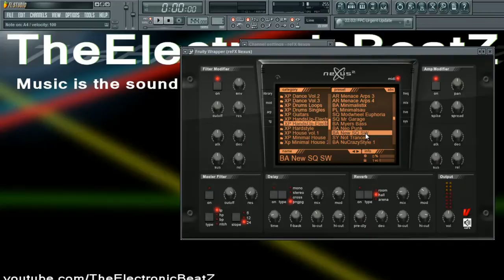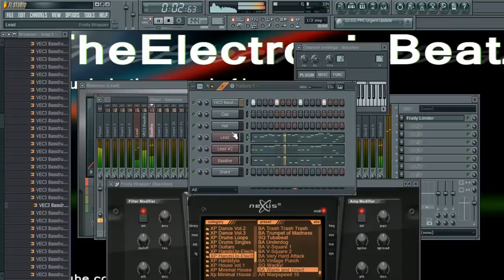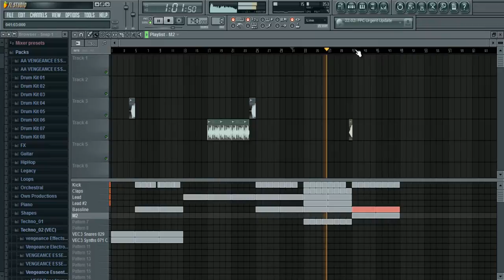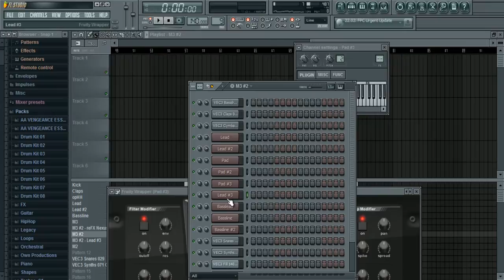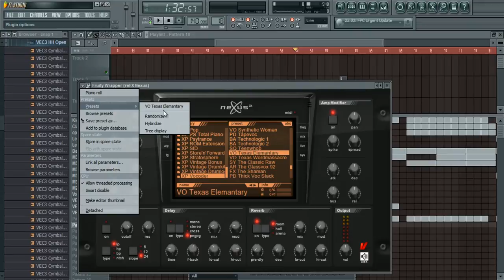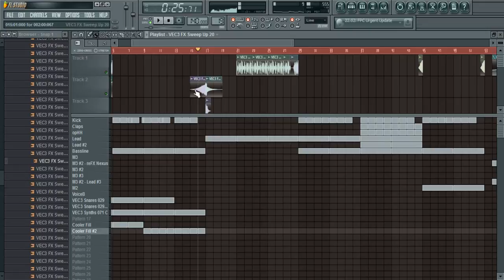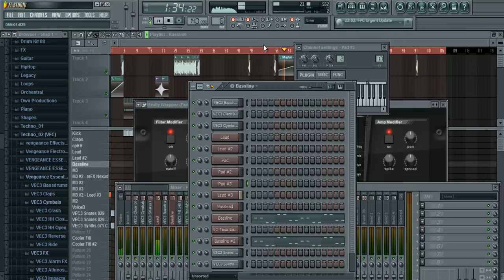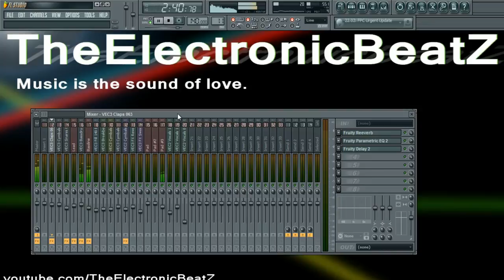FL Studio 10 - Beat Making [ GERman ! ] ( Techno ) by TheElectronicBeatZ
Ein weiteres Beatmaking von Capital EagleZ by TheElectronicBeatZ. Wir befassen uns damit, einen HandsUp-Techno Beat zu producen, dabei fangen wir mit der Bassline an, fügen die ersten Kicks hinzu und fahren mit den Melodien fort. Wichtig bei einem HandsUp Beat ist, dass er 4 Kicks auf jede Viertel im Takt besitzt und auf jeden Offbeat (jeweils eine Achtel nach den Kicks) den Bass. Ausnahmen gibt's natürlich, aber gehören nicht zu den Basics. Der Kreativität soll niemand die Schranken weisen, also produced was das Zeug hält.

Euch hat das Video geholfen, ihr habt einen Beat produziert? Ladet ihn ruhig auf Youtube und schickt ihn als Videoantwort auf dieses Video!

Wie schickt man Videoantworten? Geht einfach auf das Kommentarfeld und wählt die Option "als Videoantwort posten" aus.

TheElectronicBeatZ
Music4U!
AnyQuestions?!